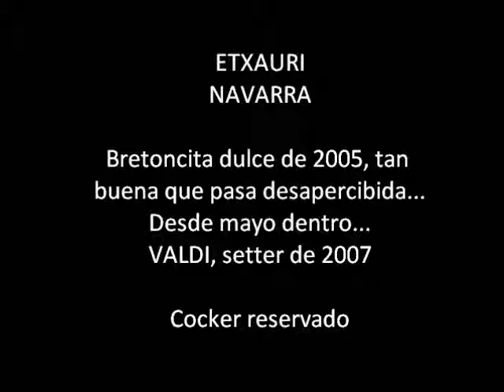VALDI setter y BRETONCITA en adopción ETXAURI